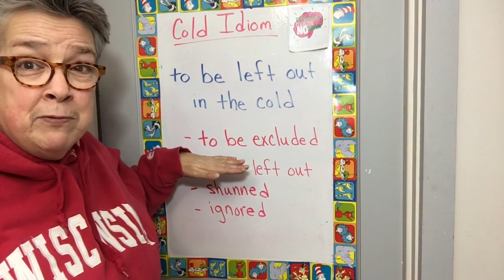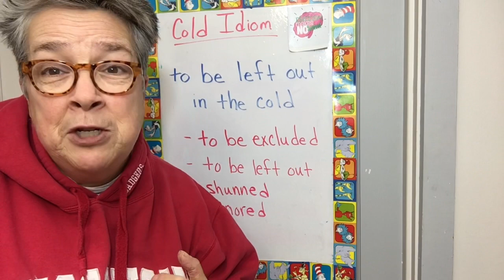Left Out in the Cold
Learn the idiom, To Be Left Out in the Cold!  It is an idiom that does make sense! 😱😊Come on join me and learn!  Don’t be left out in the cold!